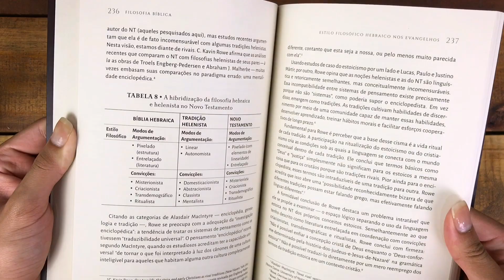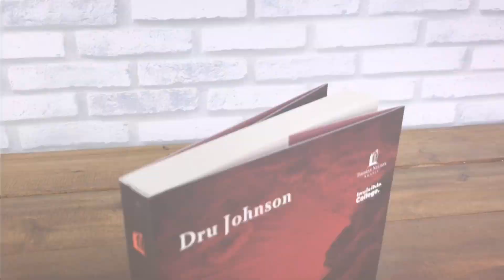Livro Filosofia Bíblica - Dru Johnson - Tenda Gospel Livraria Cristã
A origem e os aspectos distintos da abordagem filosófica hebraica.

Em Filosofia bíblica, Dru Johnson examina como os textos das Escrituras dialogam filosoficamente tanto com os leitores antigos ― público original desses textos ― quanto com os leitores de hoje e demonstra como a literatura bíblica apresenta características de um estilo filosófico próprio em seu uso de estratégias literárias e filosóficas para refletir sobre a natureza da realidade e nosso papel dentro dela.

Johnson questiona as definições tradicionais de filosofia e compara o estilo hebraico de filosofar com os projetos intelectuais de Egito, Mesopotâmia e Grécia. Ao identificar as características próprias do estilo filosófico hebraico, Johnson traça o desenvolvimento do método hebraico de fazer filosofia ― desde sua hibridização no judaísmo helênico até sua recuperação pelos autores do Novo Testamento ― e mostra como os Evangelhos e as epístolas paulinas estão apresentam convicções filosóficas próprias do pensamento hebraico, mesmo permeados pelo estilo retórico helênico.

Filosofia bíblica é uma obra de referência em seu campo de estudo e oferece um modelo de reflexão sobre estilos em estudos comparados de filosofia.

Abaixo seguem os capítulos do vídeo para ajudar na visualização:
0:00 Confira o Livro Filosofia Bíblica:
1:11 Visite Nosso Site e Compre Agora!